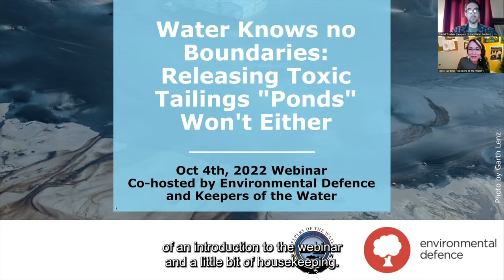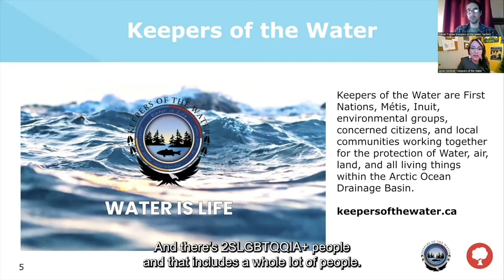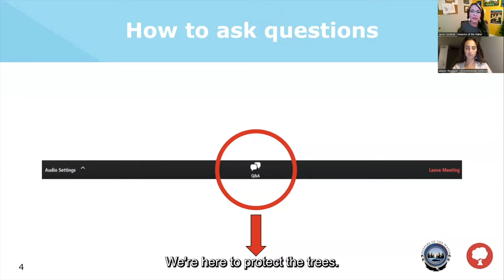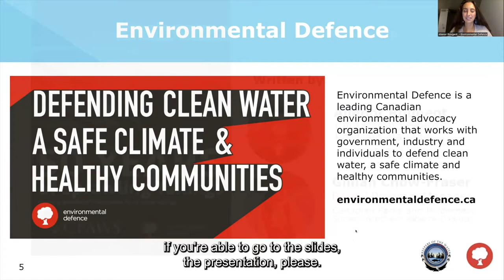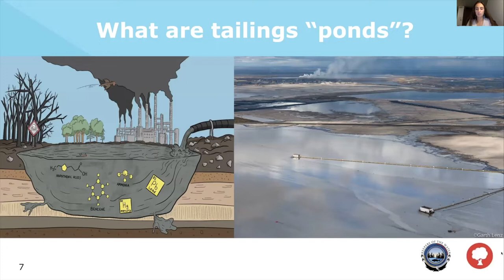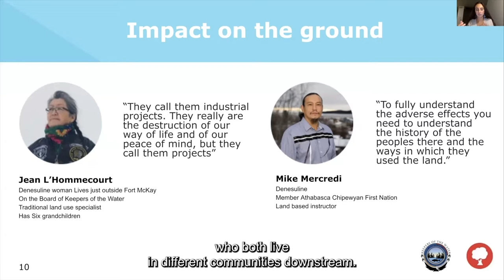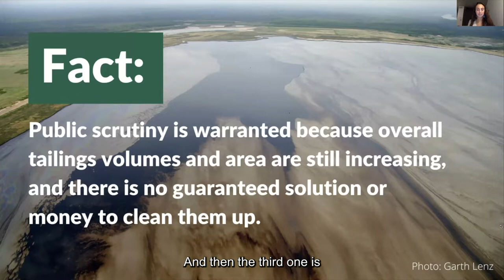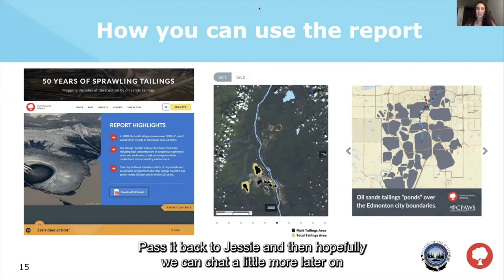Water Knows No Boundaries: Releasing Toxic Tailings "Ponds" Won't Either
Webinar previously recorded via Zoom on October 4th, 2022

Join Keepers of the Water and Environmental Defence as we dive into the alarming findings of our recent report which mapped decades of the toxic takeover of Indigenous territories by “tailings ponds,” massive reservoirs of oilsands wastewater.

Aliénor Rougeot, Climate and Energy Manager at Environmental Defence, will be joined by our host Jesse Cardinal, Executive Director of Keepers of the Water and local Kikino Métis, panellists Jean L’Hommecourt, co-chair of Keepers of the Water and a local Denesuline woman from Fort McKay and Daniel, Outreach Manager for Keepers of the Water and K'asho Got'ine Dene from Radili Ko.

Jean will speak about her personal experience living downstream of the oil sands, allowing us to understand the harm the industry has already caused. Jesse and Daniel will discuss the dangers of the oil industry’s current attempt to release the tailings’ toxic waste into the Athabasca River.